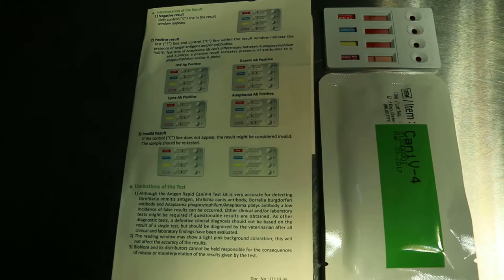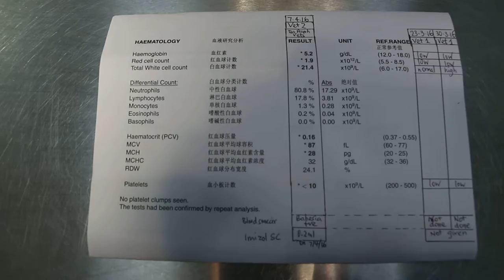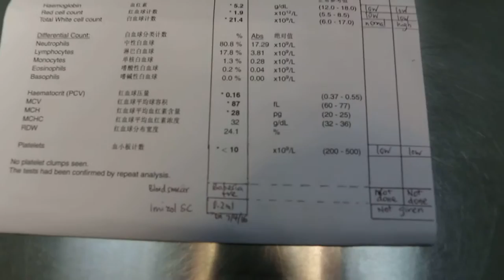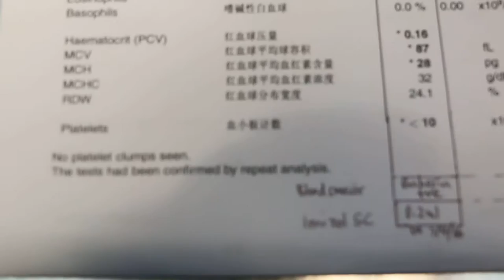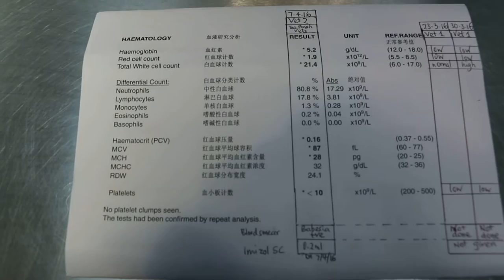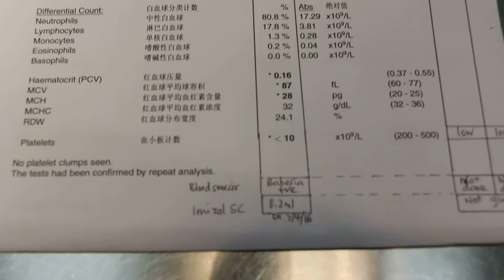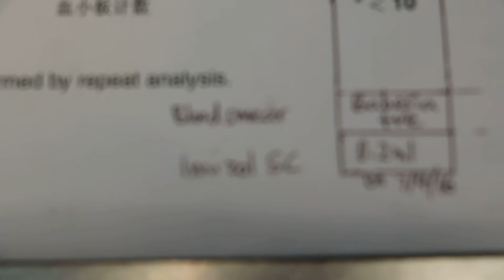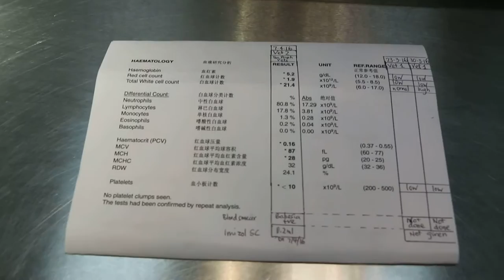Lab test for tick fever Pt 8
Yesterday, Apr 7, 2016,  the young poodle came as his recovery from blood tests and treatment by Vet 1 on Mar 23 and 30, 2016 was elusive. The son had brought the dog to see their own vet near the apartment.

Instead of going for a review another 2 weeks later, the father brought the dog to see me as he had consulted me previously, owing to proximity.

The dog had pale gums and tongue but no fever and no known tick bites or ticks.

Evidence of tick fever. The Cani V-4 test showed negative for Ehrlichia canis, Anaplasma, Lyme Disease and Heartworm. The peripheral blood smear showed Babesia. This smear will be in another video and is evidence of tick fever in this dog.

April 12, 2016. The father brought the dog to Toa Payoh Vets to show me that the dog is now recovered but I was at Queen's Vets treating a Maltese with skin disease. I am glad that the dog has recovered after the anti-tick Imizol injection 0.2ml SC. .